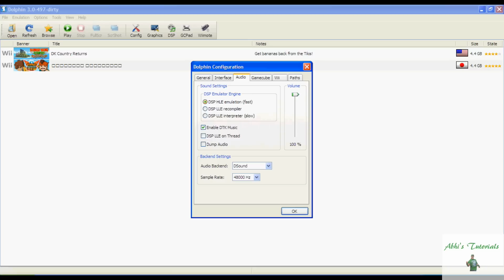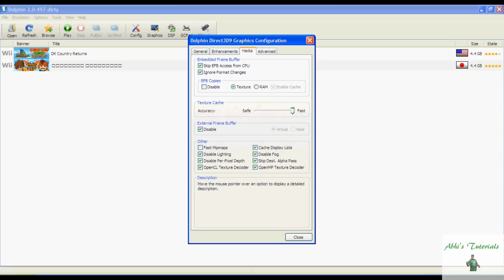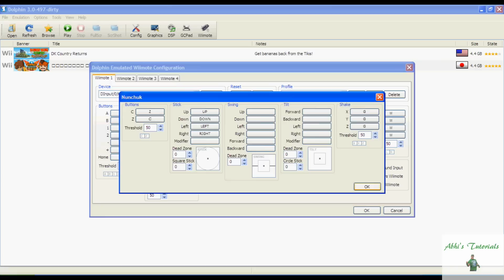Dolphin Emulator Configuration - Inazuma Eleven Strikers 2012 Xtreme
It Works For Approximately All The Games

This Is Dolphin Emulator 3.0.In This Tutorial I Have Showed The Best Configuration For Inazuma Eleven Strikers 2012 Xtreme Whcih Is A Must Own Soccer Game.I Play It On Pc With Full Resolution.No Problem If You Will Not Subscribe More Videos Will Keep Coming.I Just Played It On My Pc.
If You Want To Ask Anything About Dolphin Emulator Ask Me.